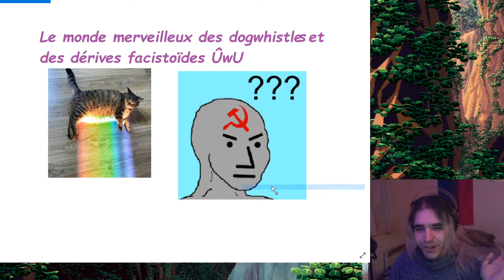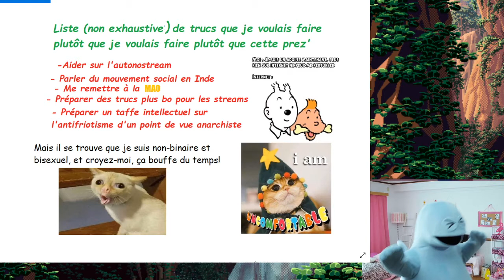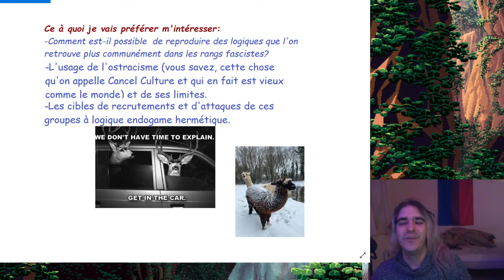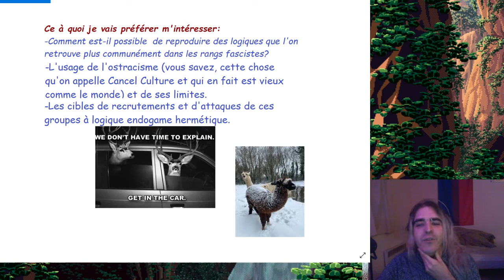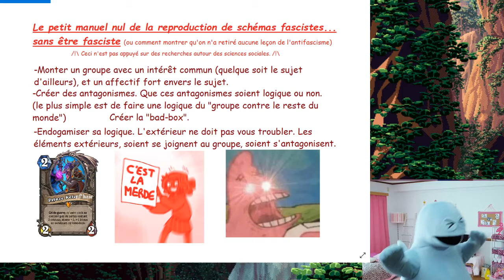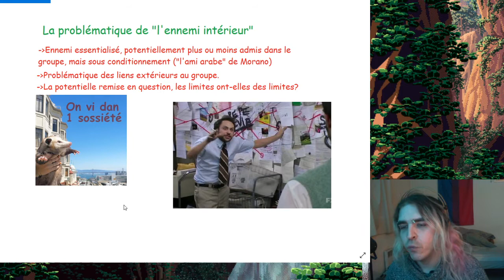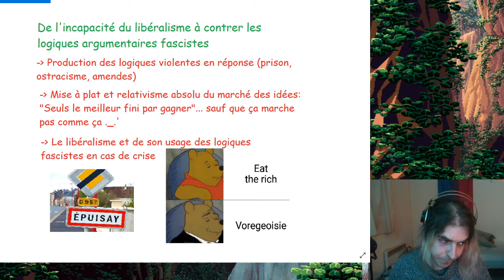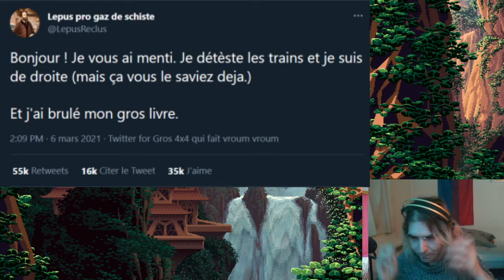Essaie d'intellecutaliser autour des dogwhistles et d'autres usages de logiques fascistoïdes.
Ben ouais encore un replay de stream. ET LE TITRE IL EST LIMPIDE HEIN?

Bon le replay se termine en eau de boudin, mais le timing était rigolo, donc je l'ai laissé comme ça.